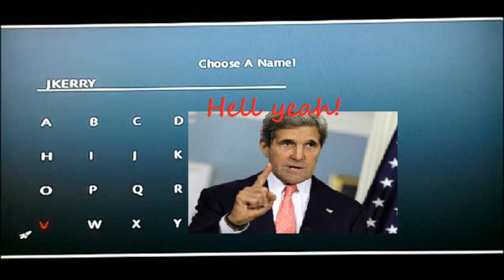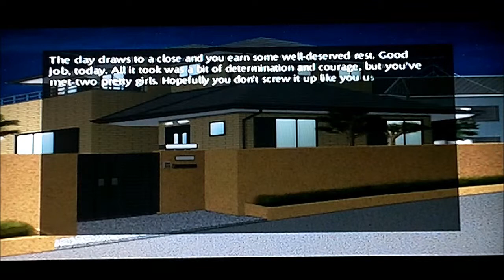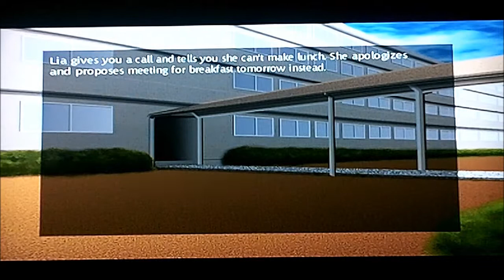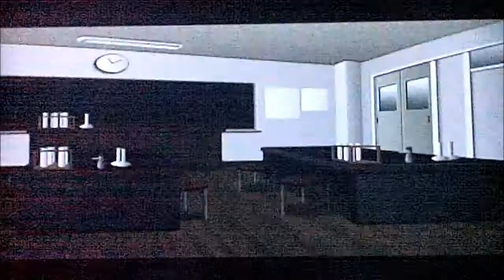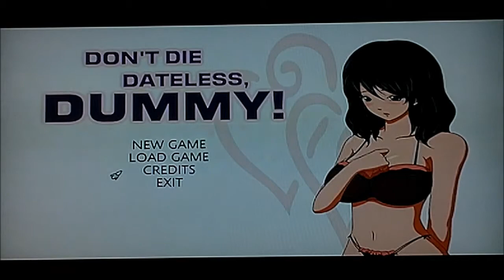Valentine's Day Special: Don't Die Dateless, Dummy!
Rob here bringing you his extremely convoluted version of a V-day special. Enjoy!